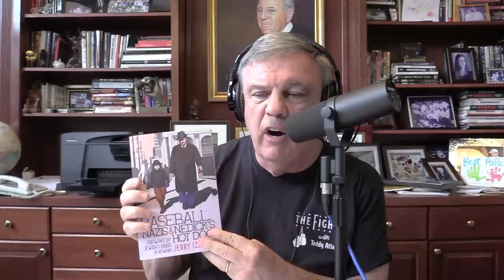Teddy Atlas & Jerry Izenberg Share Boxing Stories on Joe Louis, Muhammad Ali, Roberto Duran & More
Teddy Atlas and co-host Ken Rideout talk with legendary sports journalist Jerry Izenberg about boxing, with Jerry telling stories of boxing greats like Joe Louis, Muhammad Ali, Roberto Duran, and Sugar Ray Robinson.

Jerry Izenberg's New Book
"Baseball, Nazis & Nedick’s Hot Dogs: Growing up Jewish in the 1930s in Newark"

Timestamps:
00:00 - Intro
05:00 - Joe Louis vs Max Schmeling 2
15:45 - Muhammad Ali
23:20 - Greatest Fighter of All-Time
36:05 - Mafia & Boxing
41:20 - Korean War
43:50 - Olympics & Corruption
49:35 - Ray Arcel & Roberto Duran